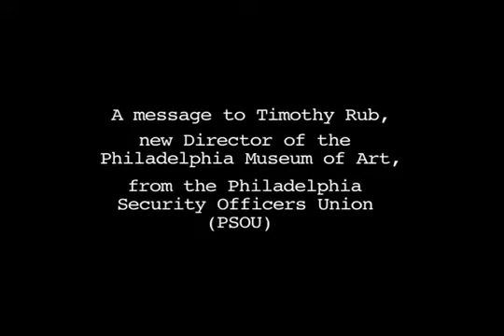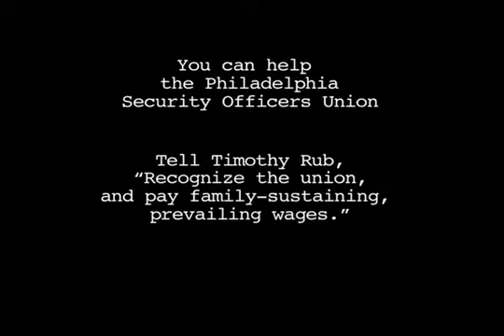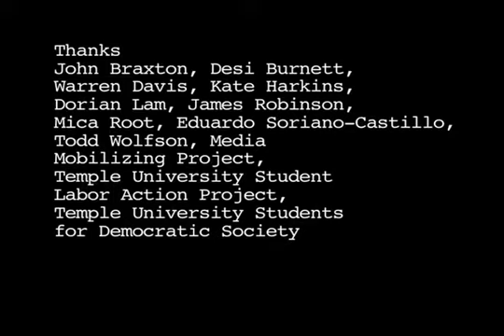3 Welcoming Change at the Philadelphia Museum of Art sd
In the beginning The PSOU and Jobs with Justice held different events to create awareness of their struggles at The Philadelphia Museum of Art.